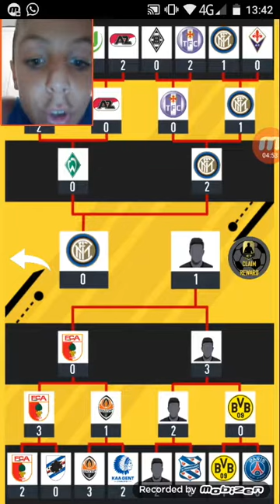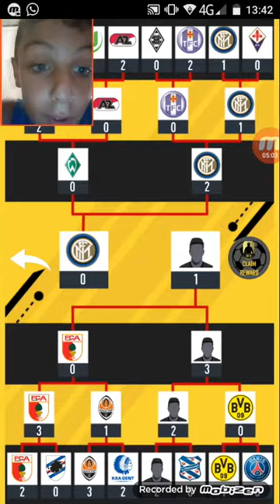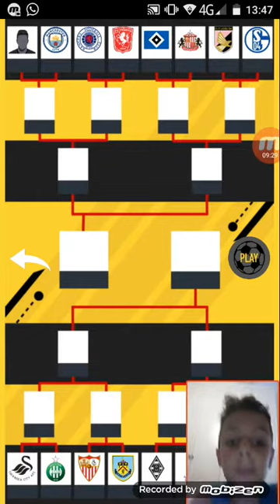190 di nuovo e trovo mpappe if